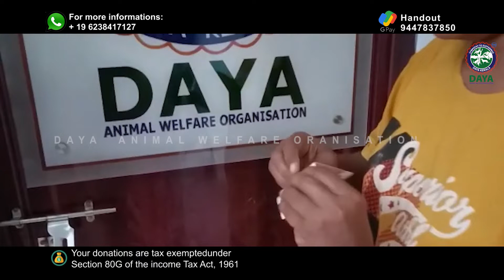Transformation of velumbi the meiju Cat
Transformation of velumbi….

വെളുമ്പിയുടെ പുനർജ്ജന്മം കാണേണ്ടേ...
അവളെ സുന്ദരി കുട്ടി ആക്കി പുതിയ വീട്ടിൽ എത്തിച്ചു ❤
വെളുമ്പിക്കൂ വേണ്ടി പ്രാർത്ഥിച്ച നിങ്ങൾ ഓരോരുത്തർക്കും നന്ദി.